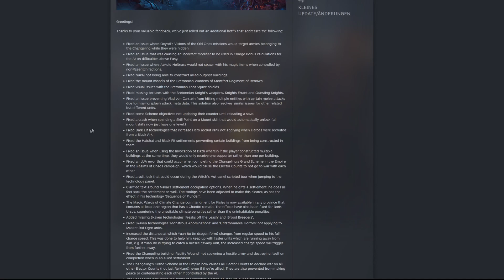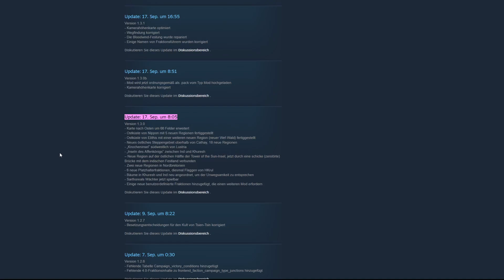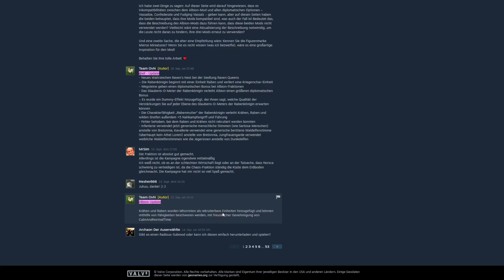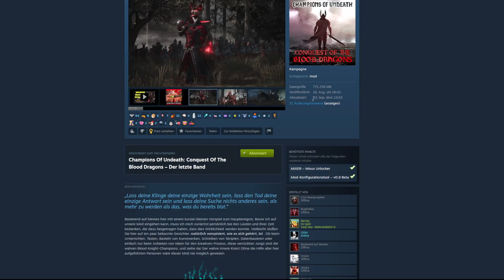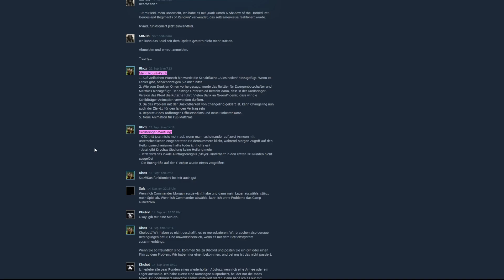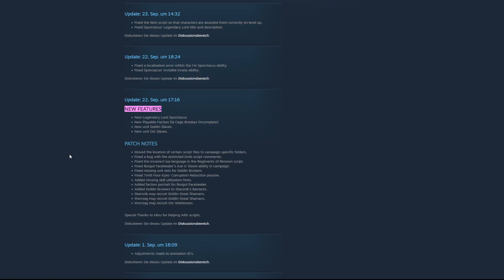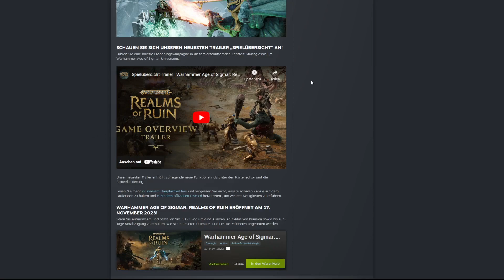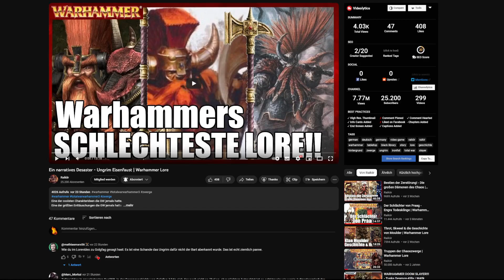Warhammer Fantasy Gaming News 211 - Expanded Mod erweitert, Blood Bowl 3, Realms of Ruin & mehr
Champions Of Undeath: Conquest Of The Blood Dragons - The Final Volume

Euch fehlt ein Warhammer Fantasy Game? Schaut bei Instant Gaming mal vorbei und unterstützt mich dort gerne.*Werbung